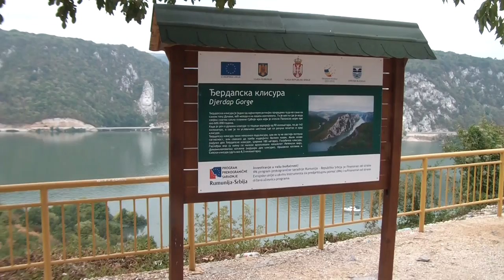Djerdap - Đerdapska klisura (Iron gate Gorge)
Đerdapska klisura (Iron gate Gorge)

Iron Gate is the longest and largest gorge in Europe and on the Danube River. It is long about 130 km. It forms part of the border between Romania and Serbia, on the north is Romania and on south Serbia.